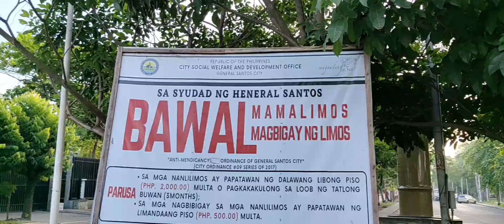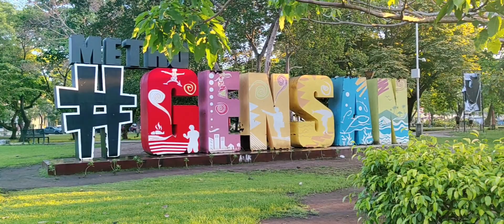Lakaw-lakaw sa GenSan City Plaza ,,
General Santos City  plaza, it's big round like area where anyone can roam around . A place for brisk walking during early morning.